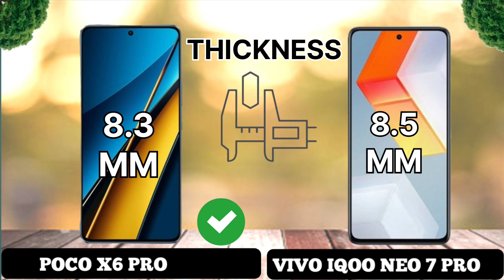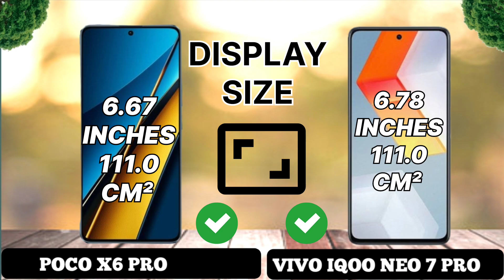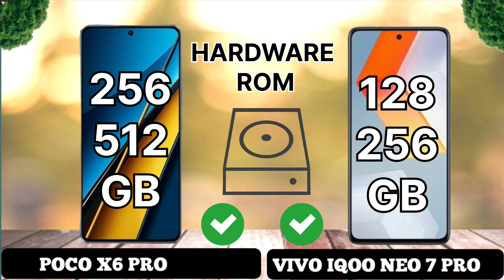IQOO Neo 7 Pro Vs Poco X6 Pro||Full Comparison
IQOO Neo 7 Pro Vs Poco X6 Pro||Full Review